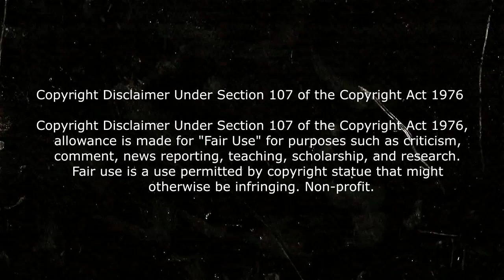Películas de Terror Argentina: Alguien te esta mirando Someone is watching you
resumen y critica de la pelicula de terror alguien te esta mirando